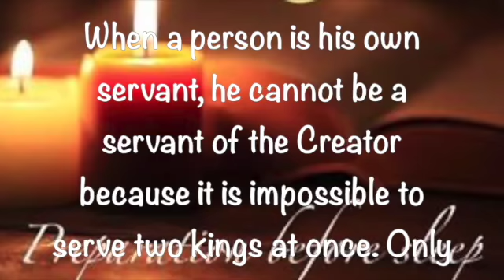Preparation Before Sleep ~ April 16 2022